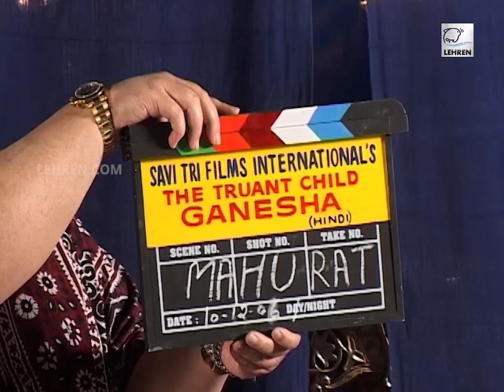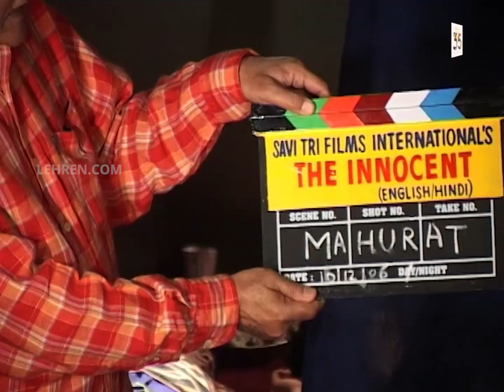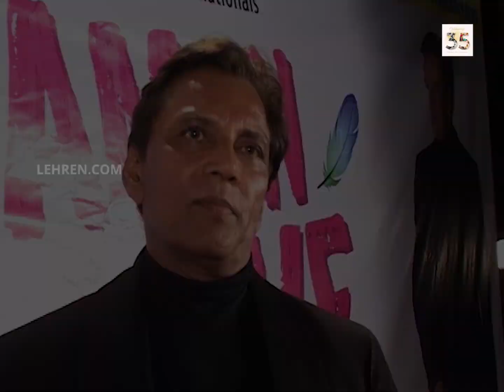Adnan Sami At Muhurat Of "Ganesha" & Completion Of "I'm In Love | Flashback Video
Throwback video from the year 2006 which covers the muhurat of films "Ganesha" and "The Innocent" along with the completion of "I'm In Love". Singer Adnan Sami gave the muhurat clap for "Ganesha".